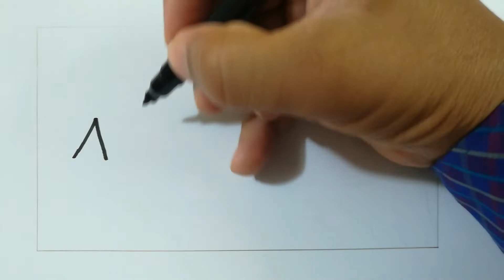Drawing European Village l Easy European Village Drawing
Draw European village step by step for beginners. Drawing European village is easy. Drawing is a popular concept over the world. Drawing is defined in many ways. Generally drawing is a process. Through this process a picture or a diagram is generated. In another word, drawing can be defined as graphic art or technique of producing image. Lines are the primary elements of drawing. Some lines can make an image. An image is the outcome of drawing. Some artistic intensions are implemented through drawing as well as painting. Drawing and painting are interrelated. Every visible and imagined object can be drawn. Drawing something is not difficult, it is easy. Some step by step process can make drawings. One can get drawing ideas and can draw well.

Drawing is the basis of all visual arts. It is the sketch of any object. Pen, pencil, color pencil, marker, crayon etc are used for drawing. Wide range of artistic styles and techniques are used in drawing. Drawing is important in many ways. Primary knowledge and education was developed with drawing. There are various types of drawing. Such as- life drawing, emotive drawing, analytic drawing, perspective drawing, diagrammatic drawing, geometric drawing, line drawing, doodling, cartoon drawing, pointillism, photorealism or hyperrealism, architectural drawing, anamorphic drawing, fashion drawing etc. Life drawings come from life observation, emotive drawing is the expression of expressions, analytic drawing is the representation of data, perspective drawings come from eye perspective, diagrammatic drawings are also the presentation of data, geometric drawing represents various scales, sides and sections. Drawing has a long history. Drawing changes over time and space. Western and eastern artists draw in different ways. The oldest form of drawing is cave drawing. The oldest drawing has been found in South Africa, which is a 73,000 years old drawing. In ancient civilization drawing was popular. The Egyptian civilization is notable for drawing and other form of arts. In the Middle ages pen and ink was invented. Modern drawing began in the Renaissance. Leonardo Da Vinchi and Michelangelo are the most notable artist (draftsman) in Renaissance. In modern world drawing is widely spread. It is said that drawing is the most effective study technique. Drawing requires one’s brain engagement with different new materials. It improves the memory of people.